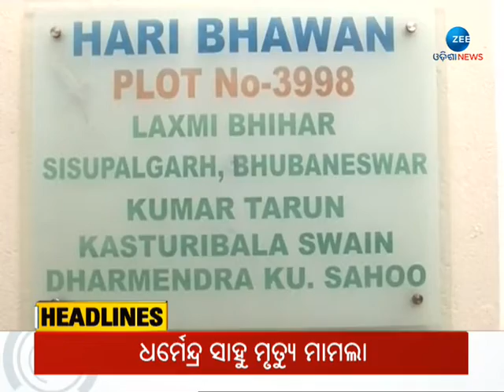7AM HEADLINES: ନଜର ପକାନ୍ତୁ ବର୍ତ୍ତମାନର ହେଡଲାଇନସ ଉପରେ | DURGAASTAMI PUJA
7AM Headlines
ନଜର ପକାନ୍ତୁ ବର୍ତ୍ତମାନର ହେଡଲାଇନସ ଉପରେ
About Channel:-